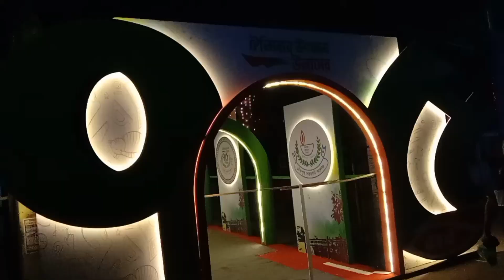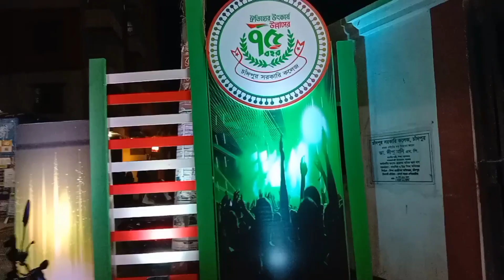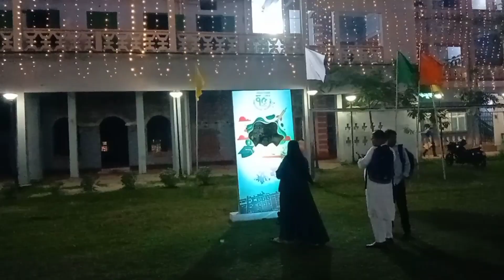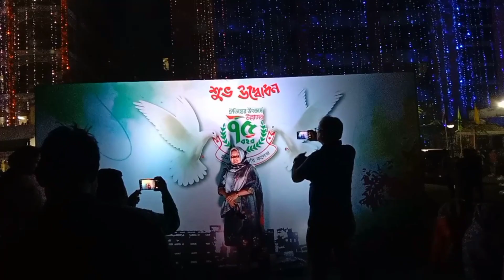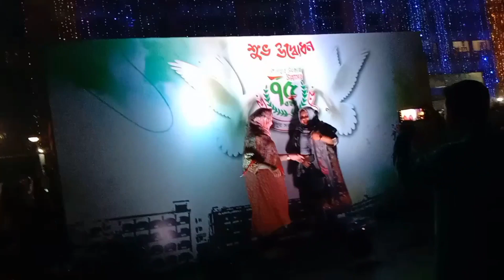চাঁদপুর সরকারি কলেজের ঐতিহ্যের উৎকর্ষ ও উল্লাসের ৭৫ বছর অনুষ্ঠানের রাতে কলেজের রূপ।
চাঁদপুর, চাঁদপুর সরকারি কলেজ,
chandpur chandpurgovtcollege cgc75years , cgci1946,CGC, চাঁ স ক, ইলিশের বাড়ি চাঁদপুর, Chad Mohona Fishes-Chandpur
৭৫ বছর পূর্তি চাঁদপুর সরকারি কলেজ,chandpur sorkari college, chandpur govt college 75 years
chandpur govt college 75 years live
chandpur college
চাঁদপুর সরকারি কলেজ ৭৫ বছর পূর্তি
জেমস কনসার্ট - চাঁদপুর স্টেডিয়াম
chandpur sarkari college
chandpur sorkari college live
matripith govt girls' high school chandpur
চাঁদপুর সরকারি কলেজ ৭৫
৭৫ বছর পূর্তিতে
 chandpur govt college 75 years
চাঁদপুর সরকারি কলেজ
chandpur sorkari college
চাঁদপুর সরকারি কলেজের ৭৫ বছর পূর্তি
chandpur govt college
চাঁদপুর সরকারি কলেজ ৭৫ বছর
চাঁদপুর
cgc 75 years
chandpur government college
চাঁদপুর সরকারি কলেজের ঐতিহ্যের উৎকর্ষ উল্লাসের ৭৫ বছর পূ্র্তি ও পুনর্মিলনী আনন্দ শোভাযাত্রা।
চাঁদপুর সরকারি কলেজের ঐতিহ্যের উৎকর্ষ উল্লাসের ৭৫ বছর পূর্তি ১ম দিনে || Theme song
শিক্ষামন্ত্রী দীপু মনি যা বললেন চাঁদপুর সরকারী কলেজের ৭৫ বছর উদযাপনের লোমো উম্মেচন অনুষ্ঠানে
আমাদের "চাঁদপুর সরকারি কলেজ"
চাঁদপুর সরকারি কলেজ এর ৭৫ বছর পূর্তি উৎসব ও পুনর্মিলন অনুষ্ঠান ২০২৩ !! কনসার্ট ও ডাক্তার
চাঁদপুর সরকারি কলেজ ৭৫ বছর পূর্তি উপলক্ষে পূনর্মিলন অনুষ্ঠানে | নচিকেতা চক্রবর্তী | গান: বৃদ্ধাশ্রম
চাঁদপুর সরকারি কলেজের ৭৫ বছর পূর্নমিলন অনুষ্ঠান | ১ম দিন (১ম পর্ব ) |
চাঁদপুর সরকারি কলেজের ৭৫ তম প্রতিষ্ঠা বার্ষিকী উপলক্ষে নানা আয়োজন
এমন সন্তান থাকার চেয়ে, নিঃসন্তান থাকা অনেক ভালো।
চাঁদপুর সরকারি কলেজের ৭৫ বছর পূর্তি ও পূর্ণমিলনী থিম সং। Chandpur Government College|
চাঁদপুর সরকারি কলেজের ৭৫ বছর পূর্তি উপলক্ষ্যে-"শিরোনামহীন"
চাঁদপুর সরকারি কলেজের ৭৫ বছর পূর্তি ও পুণর্মিলনী অনুষ্ঠানের লগো উন্মোচন অনুষ্ঠান ২০২২
চাঁদপুর সরকারি কলেজের ৭৫ বছর পূর্তি | Chandpur Government College | Dipu Moni | Channel 24
ঐতিহ্যের উল্লাসে চাঁদপুর সরকারি কলেজ | 75 years celebration theme song
এটি ইউরোপের কোন বাস স্ট্যান্ড নয় এটি সিলেটের বাস স্ট্যান্ড ! | Sylhet Bus Terminal | News |EkattorTV